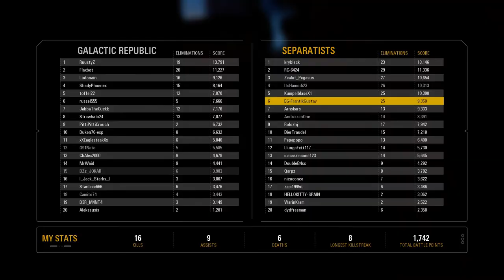105 ELIMINATIONS EMPEROR PALPATINE KILLSTREAK(PC) - STAR WARS BATTLEFRONT 2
Nvidia didnt record the first part, sorry for that! But the last part is insane :D

Battlefront youtuber from Sweden

I stream daily and upload videos weekly, I hope you will enjoy my concent
and if you have any video suggestions feel free to write a comment, i read
them all!

I will mostly focus on Heroes and villains and I hope you enjoy my content and livestreams